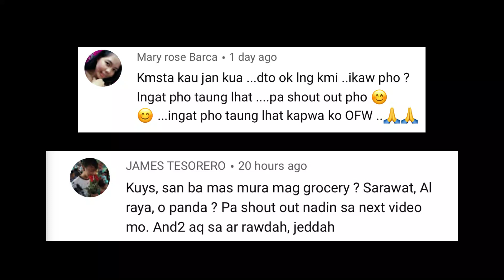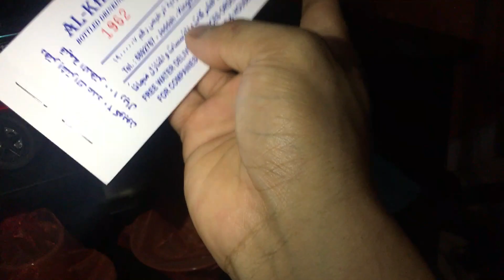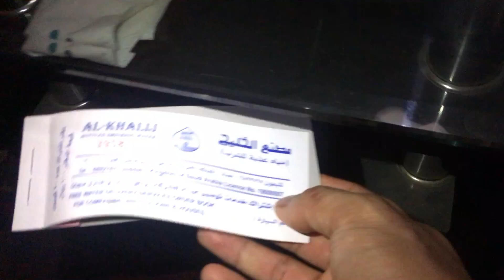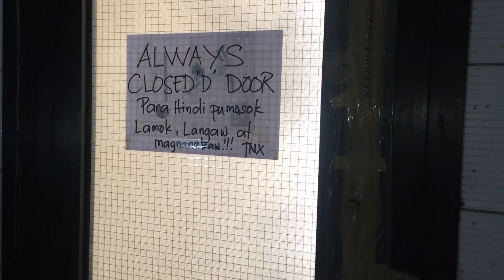MAGULAT KA SA AKING MGA NAKITA, DI AKO MAKAPANIWALA!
Maraming Salamat sa lahat ng supporta mga kaibigan di niyo alam kong ganu niyo ako napapasaya araw-araw. Maraming salamat po.

EDITING SOFTWARE :

Filmora 9
iMovie
PicsArt

LAPTOP USE:

Lenovo i3

"Always remember you're unique, just like everyone else."